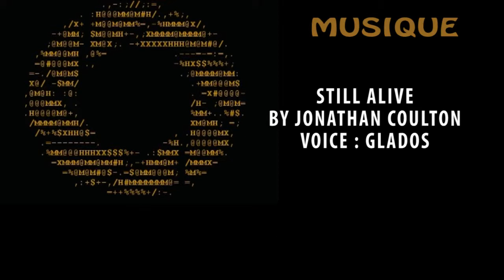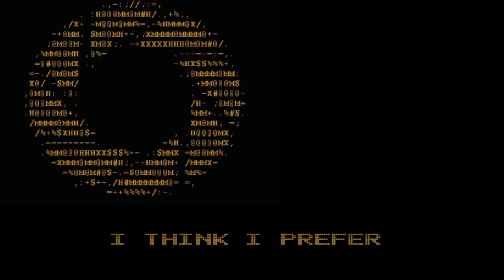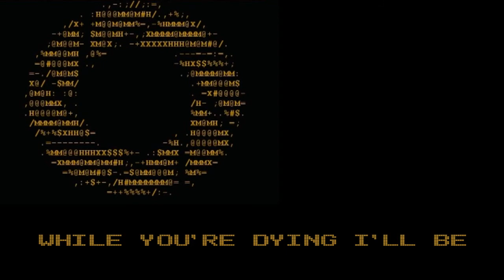Portal 2 - Original Portal (Part 6)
6ème et dernière partie de mon "run" sur les maps "Original Portal Test Chamber" disponibles sur le Steam Workshop de Portal 2.
Ces maps, créées avec l'éditeur de niveau de la dernière mise-à-jour de Portal 2, reprennent la structure des niveaux du premier Portal, malgré les limitations de scripts et les éléments ayant disparus entre Portal et Portal 2.
En ressortant de ces maps, je me dis qu'elles sont plaisantes mais il n'y a malheureusement pas les éléments qui caractérisent le premier Portal.

Note : Vu que ce sont les maps du premier Portal, j'en ai profité pour mettre "Still Alive" chanté par GLaDOS à la fin, mais pour donner un côté cinéma dans le son, j'ai ajouté un demi-ton sur la musique (si vous n'avez pas compris, comparez ma version avec l'original)